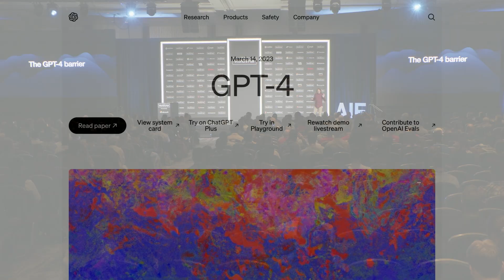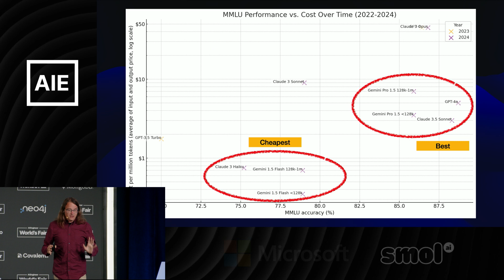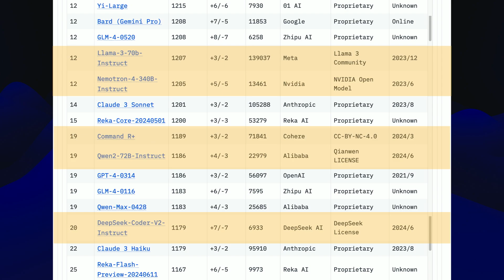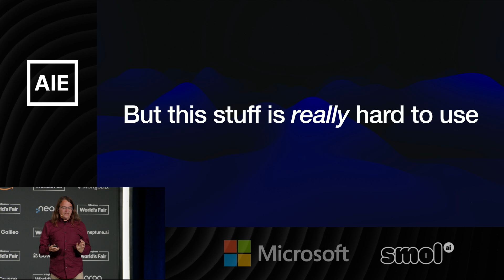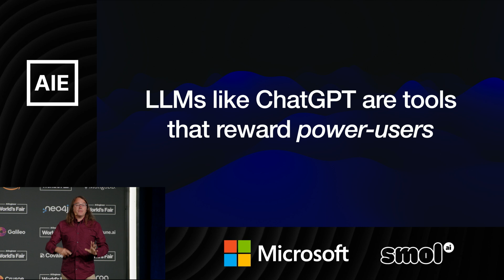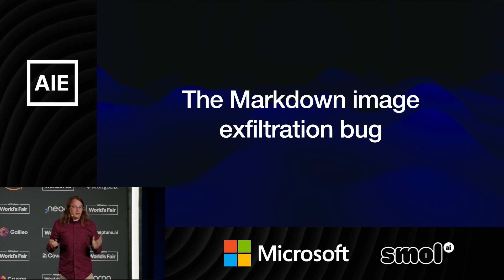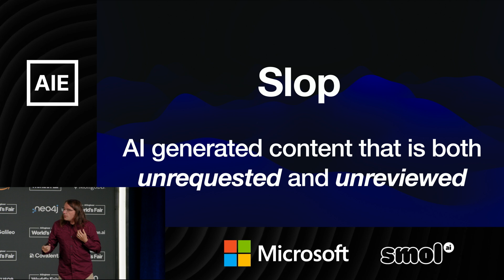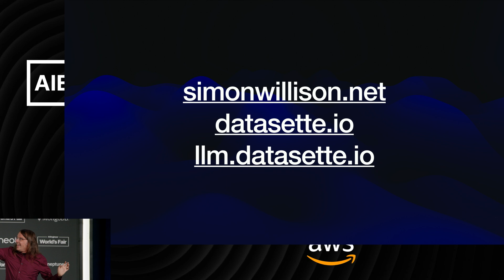Open Challenges for AI Engineering: Simon Willison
About Simon
Simon Willison is the creator of Datasette, an open source tool for exploring and publishing data. He currently works full-time building open source tools for data journalism, built around Datasette and SQLite.

Prior to becoming an independent open source developer, Simon was an engineering director at Eventbrite. Simon joined Eventbrite through their acquisition of Lanyrd, a Y Combinator funded company he co-founded in 2010.

He is a co-creator of the Django Web Framework, and has been blogging about web development and programming since 2002 at simonwillison.net